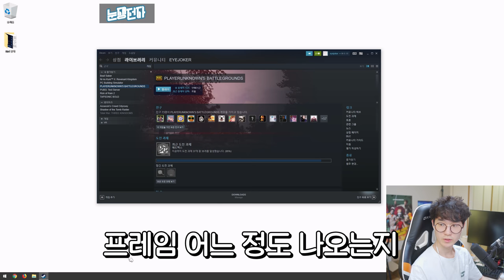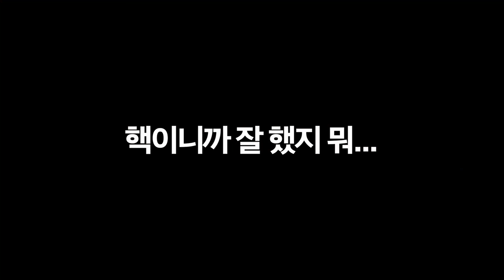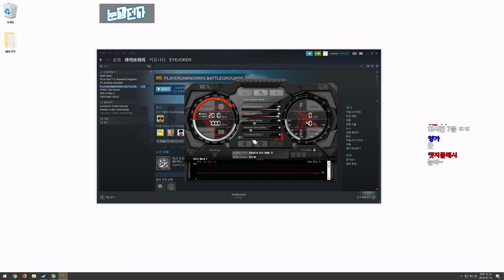현존 최강 게이밍 컴퓨터로 배그 해봤습니다. / i9-9900K 5.2Ghz + 2080Ti 수냉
요약
1. 역시
2. 게임은
3. 99K